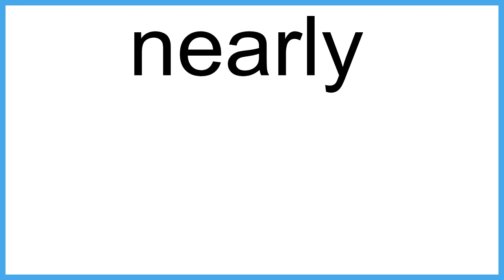nearly The New English Dictionary meaning | Vocabulary for Kids | Children's Dictionary